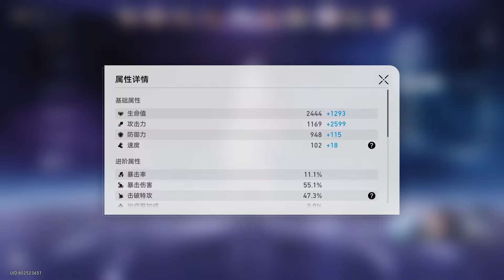【崩坏星穹铁道】波提欧 超击破队| 米沙 单核队| 满星 第12层| 混沌回忆2.5 长眠不醒 |混沌回忆攻略 |实战演示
满星通关2.5版本 混沌回忆 长眠不醒 12层
上半使用了 波提欧 超击破队
下半则是用了 米沙 单核队

目前正在尝试征收观众们的通关影片
如果反响好的话 也会继续这个观众投稿系列 :D
影片风格会与个人自己的相似 因此会需要高清画质 (720p以上 以及角色面板的展示哦）
欢迎大家来尝试看看哦!
有兴趣的大家可以把影片上传至google drive在分享至以下邮箱:
0:00 上半实战
3:09 下半实战
9:01 上半队伍面板
11:24 下半队伍面板
如果大家有什么想看的队伍也能告诉我哦
虽然会需要时间 不过会尽量快点准备的